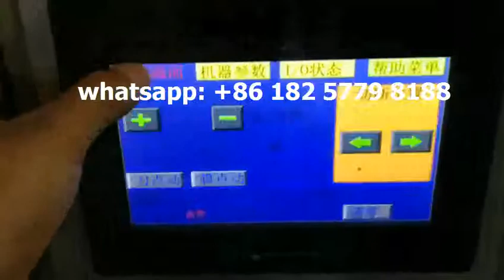300pcs paper straw automatic packaging machine bundle straw wrapping machine